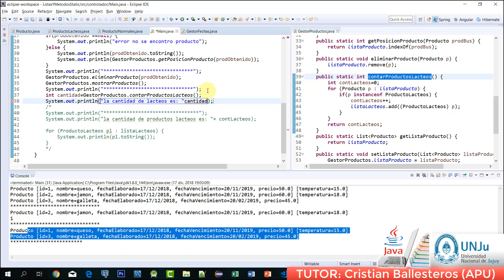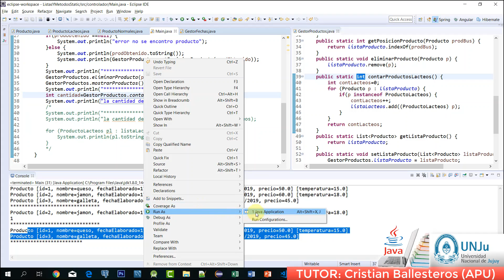Manejo de listas de objetos con metodos Static PARTE 5/6